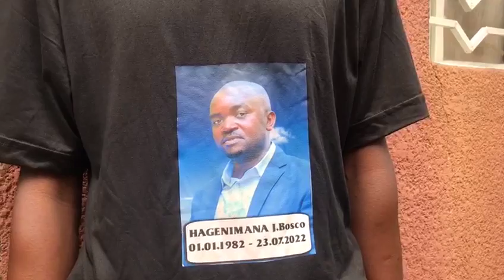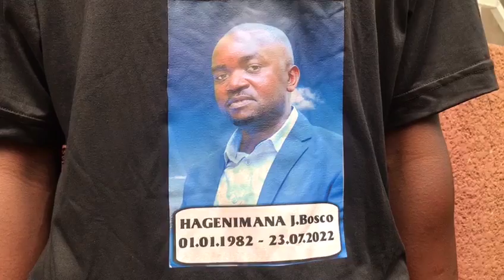Padiri abujijwe gusoma Misa umurambo ,barashinia umugore kwica umuvandimwe wabo afatanije n'umukozi